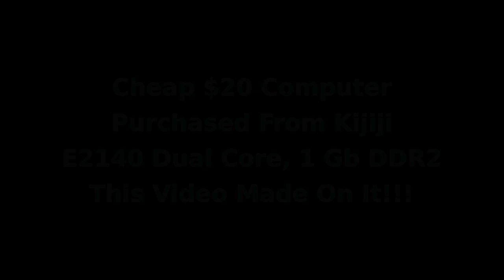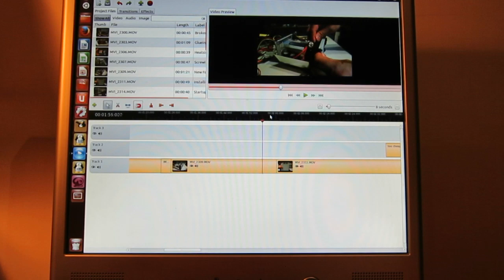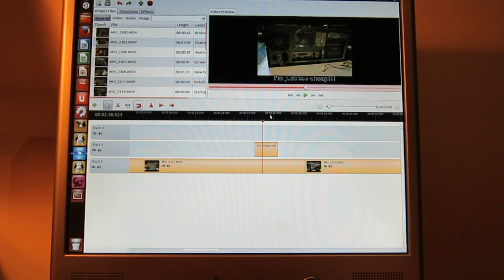Cheap video editing computer build: $20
Bought this MDG computer in parts for $20 off Kijiji.  Bought a Gelid silent 9 fan on sale for the cpu fan ($2.88).

Bam! That's it. No video card, E2140 1.6Ghz dual core, 1 Gb DDR2 RAM (667Mhz)

Ubuntu 12.04LTS with Openshot video editor. Filmed in 720p.

That's all you need!!! Seriously, not a $3000 rig. Just some basic bits.